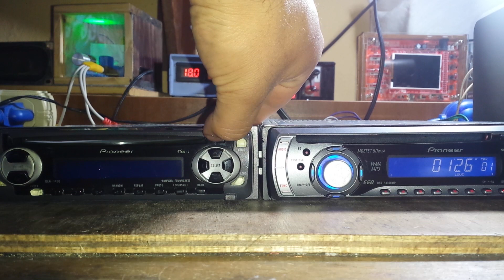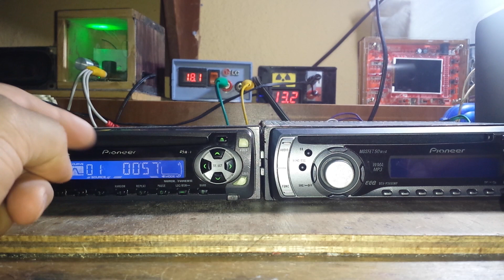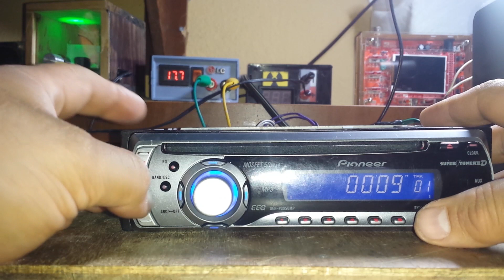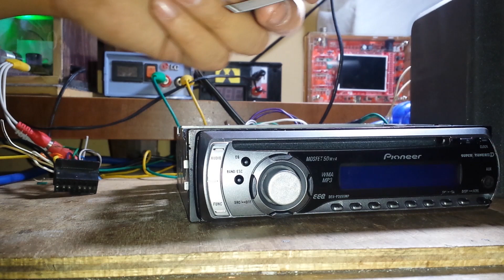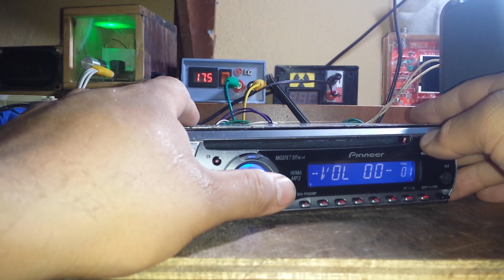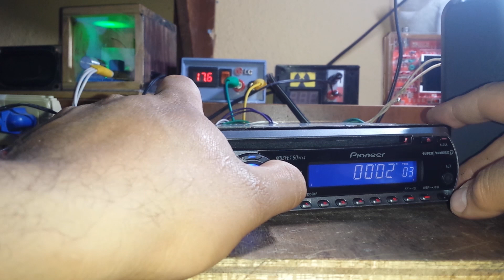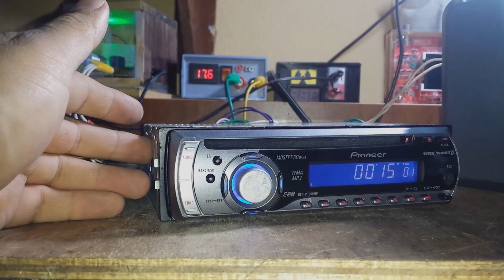Cómo limpiar el mecanismo de CD Pioneer DEH P3950mp